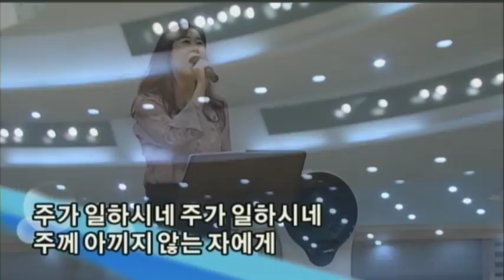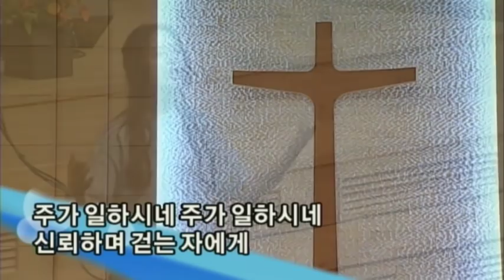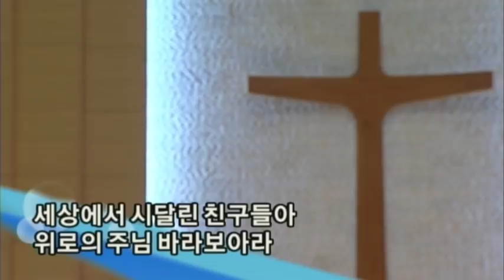주가일하시네_예수나의첫사랑되시네_주발앞에나엎드려_새힘얻으리_괴로울때주님의얼굴보라_아름다우신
[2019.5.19 젊은이교회 경배와찬양]

1. 주가 일하시네
‘주가 일하시네’ 이혁진
ⓒ이혁진

2. 예수 나의 첫사랑 되시네
‘예수 나의 첫사랑 되시네’ Tim Hughes
ⓒ1999 Thankyou Music

3. 주 발 앞에 나 엎드려
‘주 발 앞에 나 엎드려’ Joel Houston, Jonathon Douglass
ⓒ2003 Hillsong Music Publishing

4. 새 힘 얻으리
‘새 힘 얻으리’ Brenton Brown, Ken Riley
ⓒ2005 Thankyou Music

5. 괴로울 때 주님의 얼굴 보라
‘괴로울 때 주님의 얼굴 보라’ Harry Bollback
ⓒ1965 New Spring

6. 아름다우신
‘아름다우신’ 심형진
ⓒ심형진